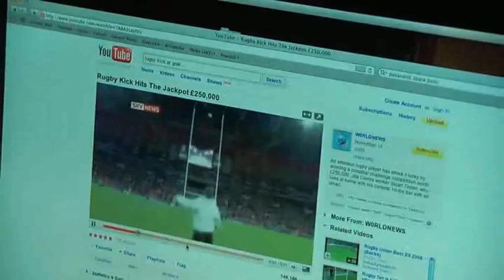Wasting Time on YouTube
Clip from the short film 'High Renaissance Man' by the comedy team 'Totally Tom !!!.'